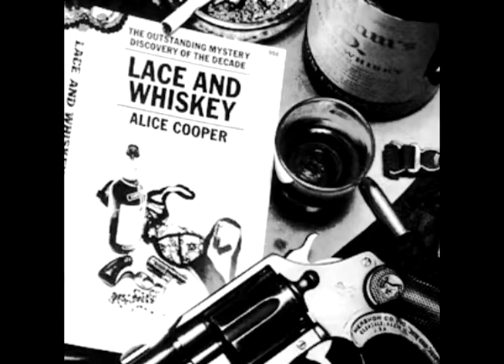You and Me Bass Guitar Playalong Alice Cooper Cover 1977-2019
taken from the album lace and whiskey by American singer Alice Cooper
original bassist: Bob Babbitt
standard tuning
Used in recorded: bass guitar benson precision model
digitech db-15 bass cube
sg string game 0.40
sony dsc w800 camera
and edited and finalized in sony vegas pro 11
recorded cover for no profit purpose, or harm, only for learning, honors, as per the regulation of the Canadian article and us, 1976 section 17 & 107, of its laws.